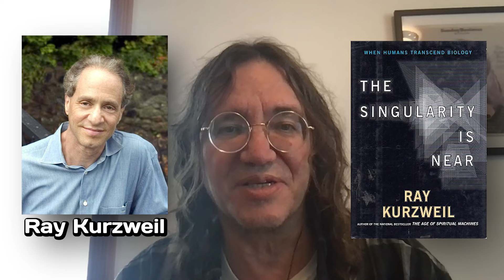Ben Goertzel VS Robin Hanson: The AI Disagreement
Robin Hanson is an associate professor of economics at George Mason University and author of books such as ''The Age of Em: Work, Love, and Life when Robots Rule the Earth''. Ben Goertzel is the founder and CEO of SingularityNET, a project combining artificial intelligence and blockchain to democratize access to artificial intelligence. In this episode, we discuss the future of AI, especially focusing on its regulations and when the singularity will happen.

Timestamps:

00:00 Introduction
01:19 The Link Between Goertzel and Hanson
04:13 Ben Goertzel On His Father
08:02 The Evolution Of The Public Opinion On AI
13:17 When Will Singularity Happen?
19:10 Are Investments Rational?
24:15 Unifying Humanity
28:52 AI Regulation
38:48 No Regulation For AI
43:19 Globalization
45:10 China Regulations On AI
48:49 Centralization VS Decentralization
56:04 Crypto Regulations
01:01:03 Competitors Copying Products
01:03:37 Applications Of AGI
01:11:36 When Will We Get To AGI?
01:19:22 So... do they agree or disagree?